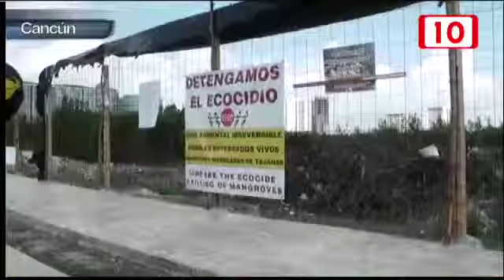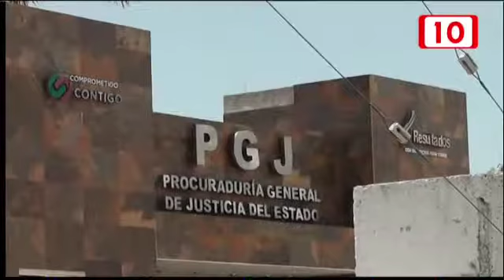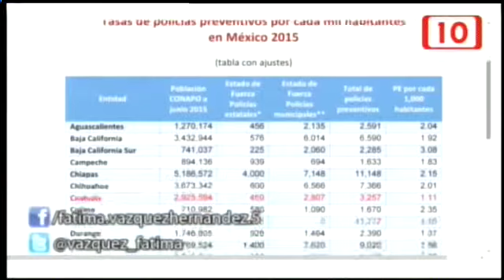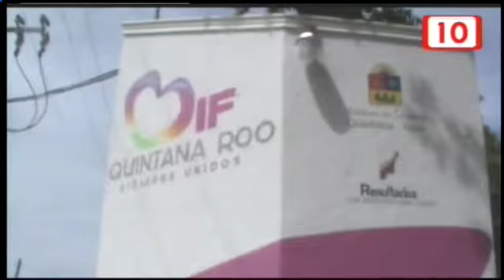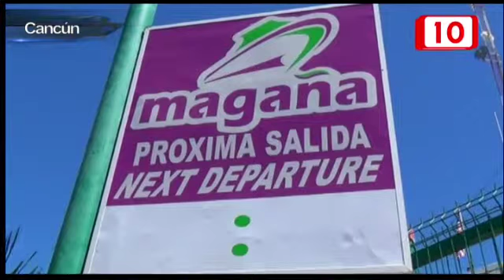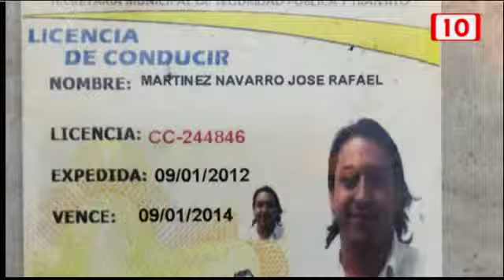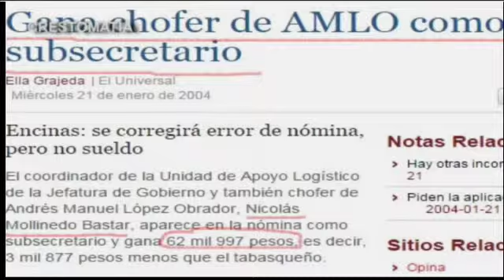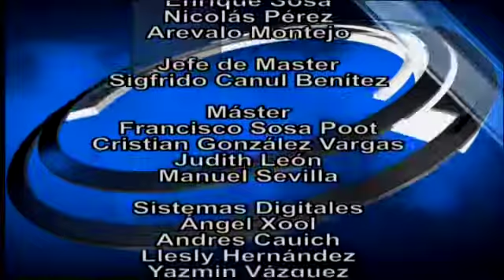Notivisión Peninsular Nocturno 25/09/2015